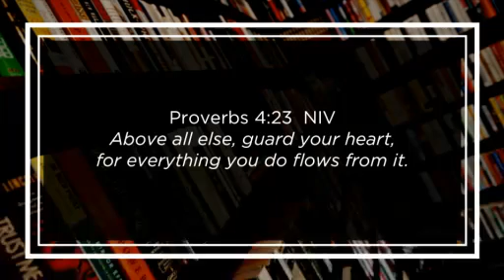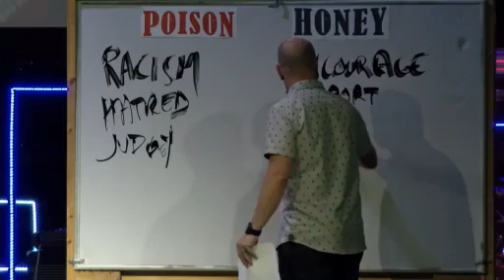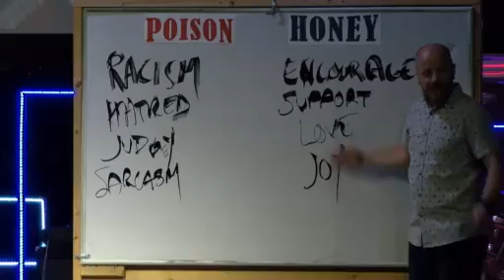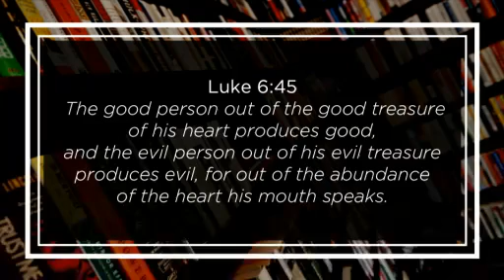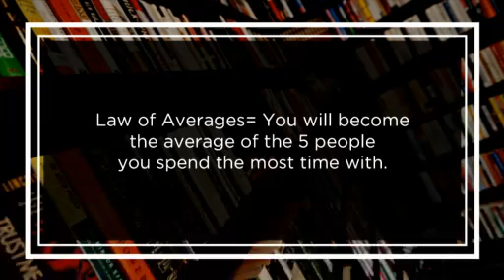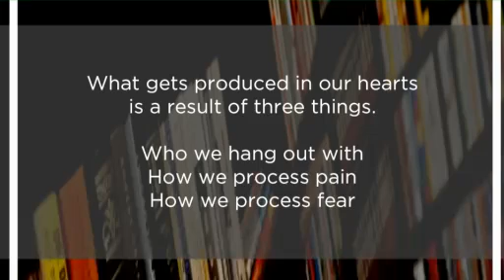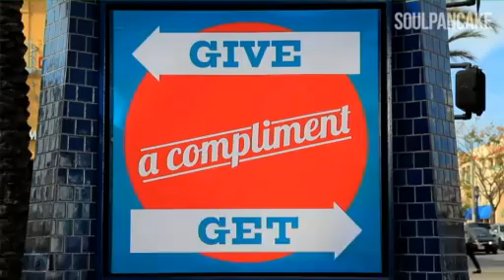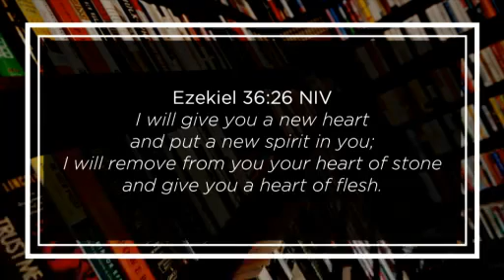07.08.2018 LFCH Worship Service - Honey or Poison